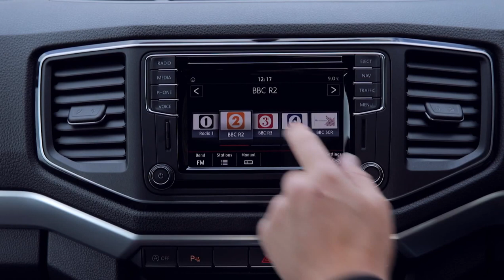2017 Volkswagen Amarok V6 (UK Spec)